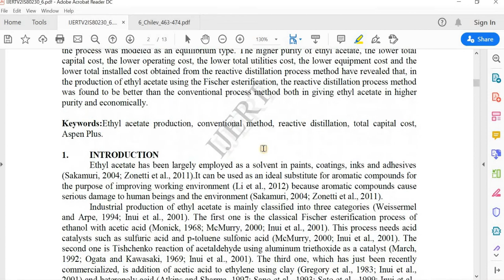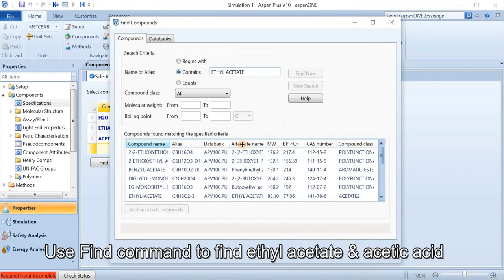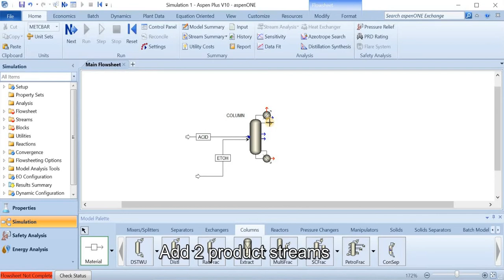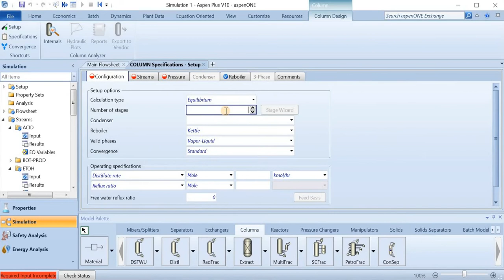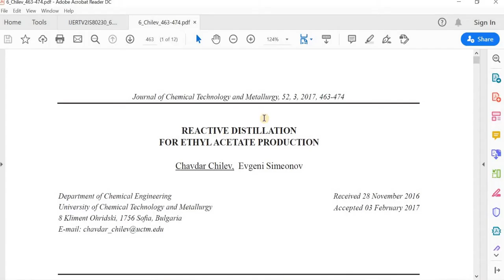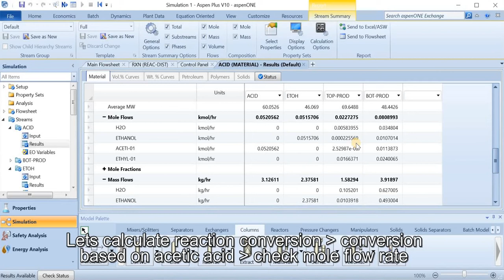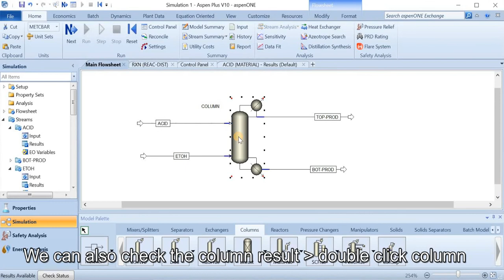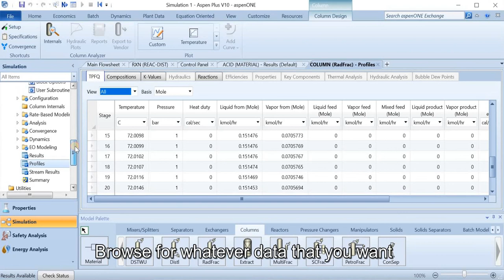Aspen Plus - Reactive Distillation Using RadFrac (Ethyl Acetate Production)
Simulation of ethyl acetate production from ethanol and acetic acid. RadFrac block was used to simulate reaction and distillation that occurs simultaneously in a single unit